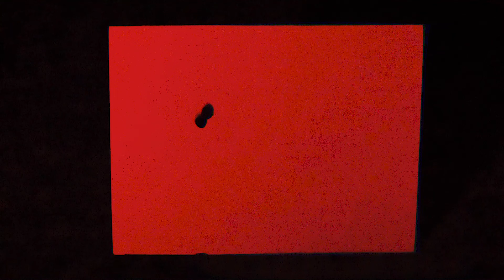homme - Noisy Lady【MV】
homme(オム)
2021年発表曲「Noisy Lady」Music Video

official FACEBOOK : オム(homme)

[Noisy Lady]
Lyric&Music : Akiyama Hiroki
Arranged : Ago Fuyuki

[Recording]
Vocal&Chorus:Akiyama Hiroki
Guitars:Ago Fuyuki
Bass:Shimada Kyosuke
Drums:Teddy
Recorded:Ago Fuyuki/Kanesaki Keisuke
Mixing Engineer:Iwata Junya
Mastering Engineer:Hashimoto Yoei

[Music Video]
Director&Editor : Takeshita Yasutaka(jet:black)